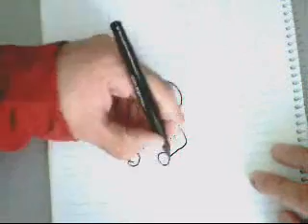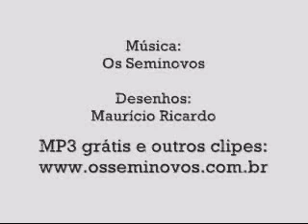Dibujos para mal pensados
que pensas??